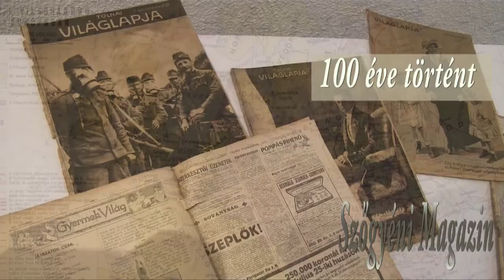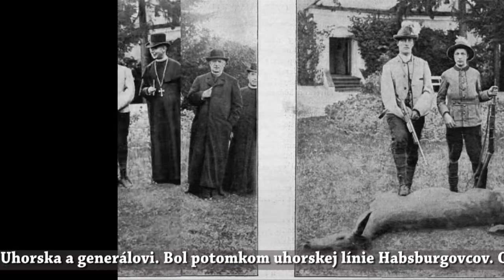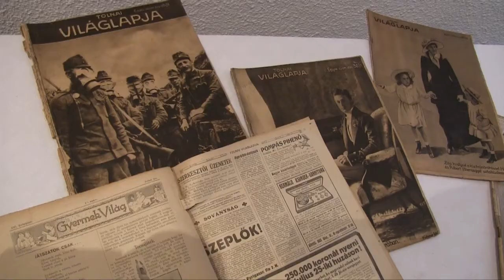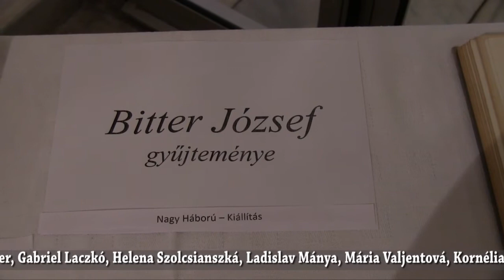100 éves az I. Világháború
"Ha Isten velünk, ki ellenünk?" címmel rendezett kiállítást a kultúrház aulájában Szőgyén Öröksége Társulás. A 100 éves I. Világháború eseményeit, borzalmait idézi meg a tárlat anyaga - főként korabeli fotók segítségével - Szantner Gábor magángyűjteményének köszönhetően, valamint a helyi lakosok is szép számban hoztak számukra,és mindannyiunk számára értékes kiállítani valót.